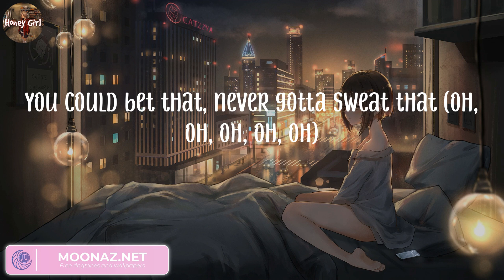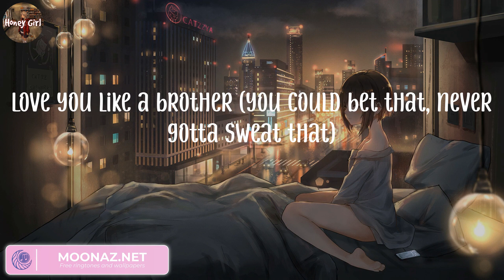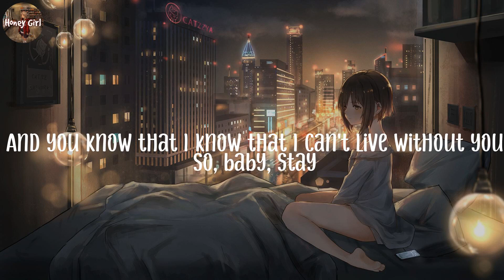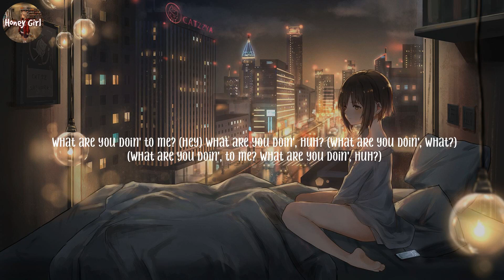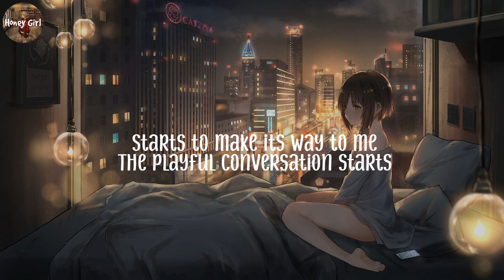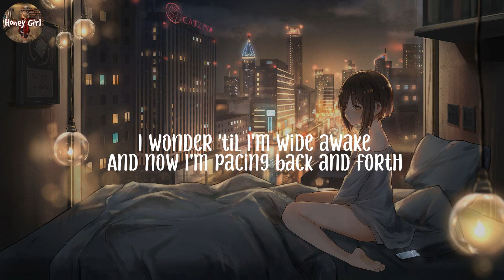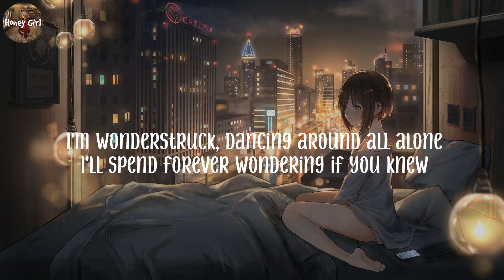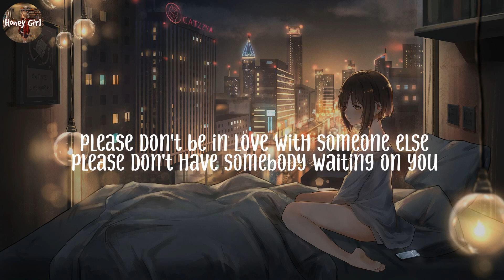Sure Thing, Miguel (Lyrics) Stay, The Kid Laroi, Charlie Puth...